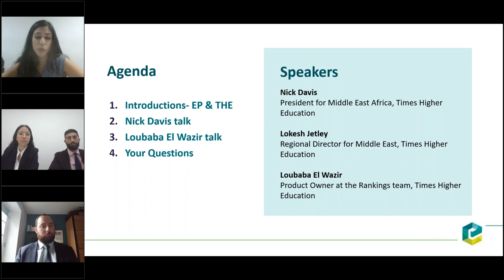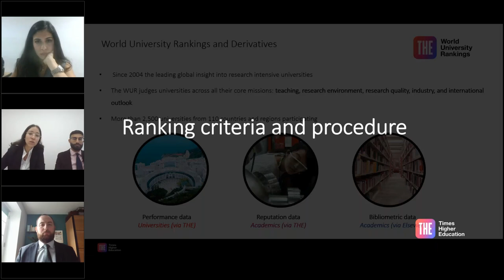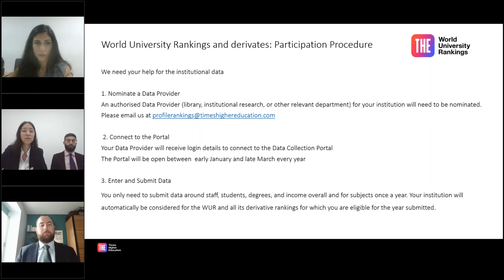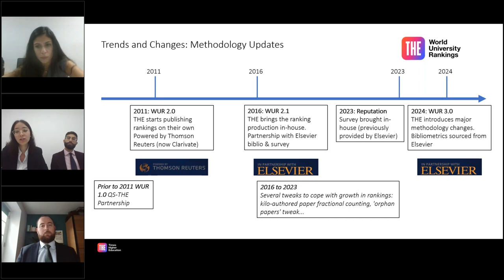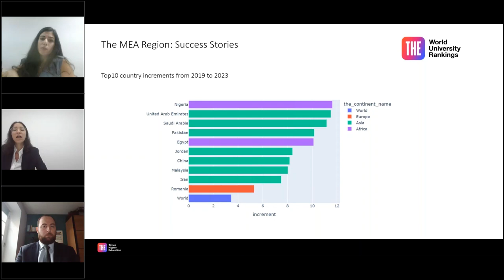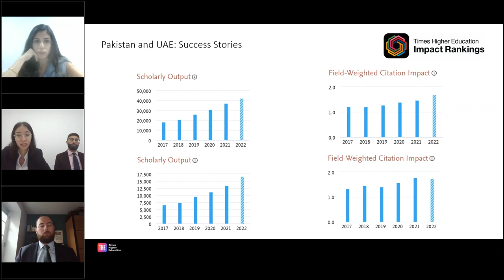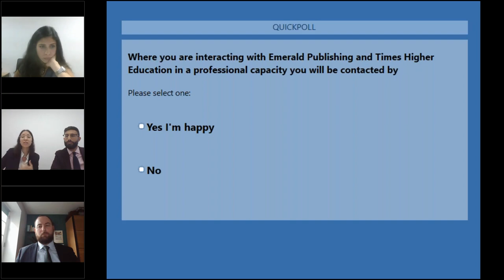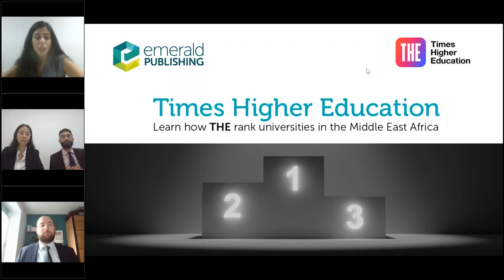How Times Higher Education rank universities in the Middle East Africa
Hear from Times higher Education regional team on their ranking criterias for univerisities in the Middle East Africa region, the new trends in the field and success stories for the region.